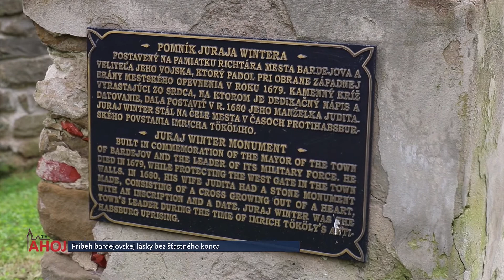Vedeli ste, že? Príbeh bardejovskej lásky bez šťastného konca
Vedeli ste, že?
Bardejov, redaktor: M. Baranová